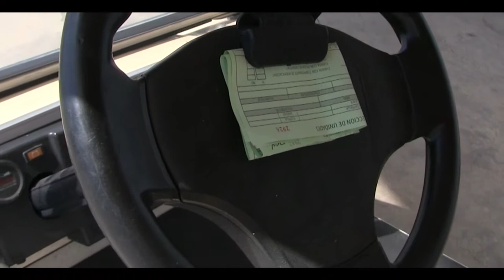Club Car / Villager 8 / 2013 - 23239